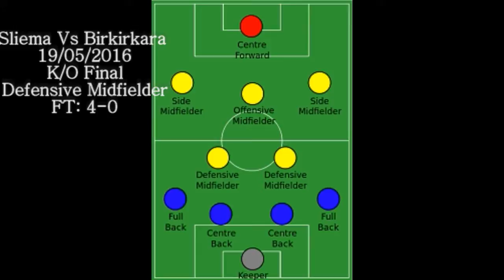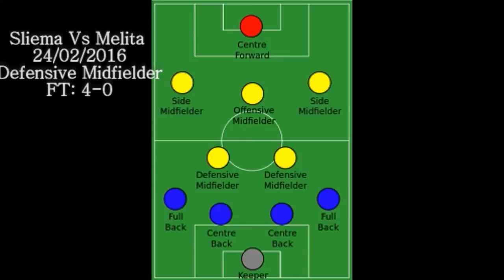Kurt Shaw Football CV 2